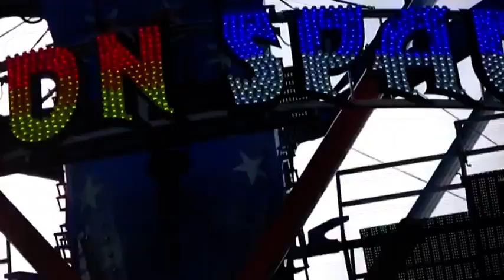Hoornse kermis 2014 Impressie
Wel geld voor de internet provider, maar niet voor de grote kermis in Hoorn..? Voor enkele minuten mag je over mijn schouder meekijken - soms voelt het net alsof jezelf in de achtbaan zit door de schokkerige cam ahaha - kun je toch zeggen dat je de kermis gezien hebt..-)